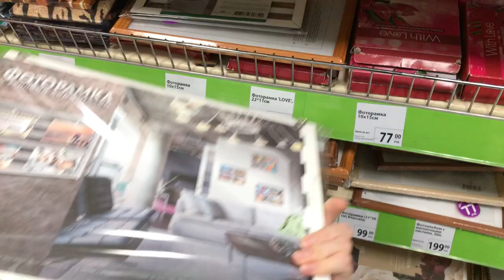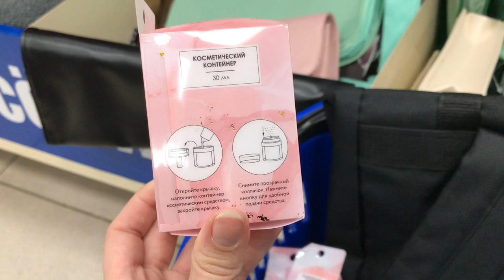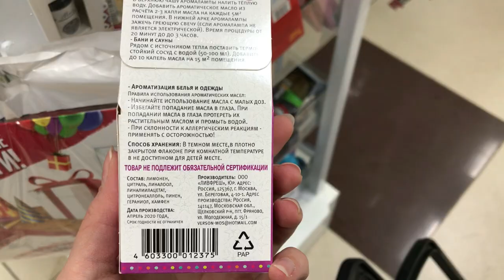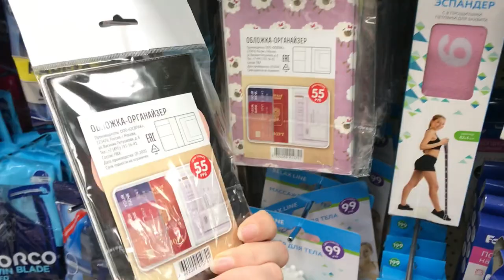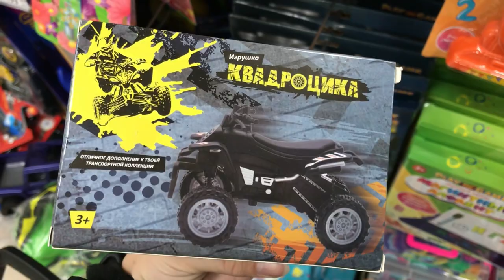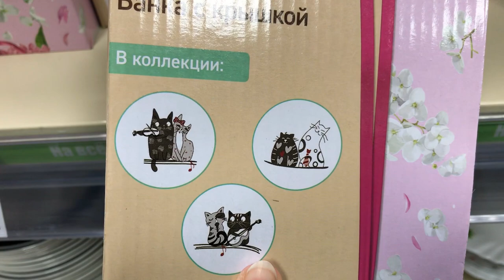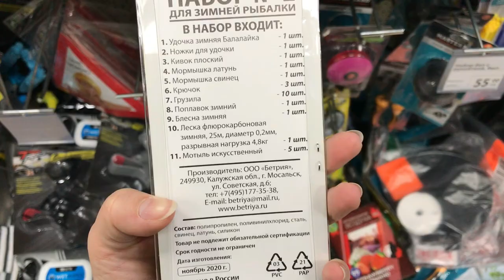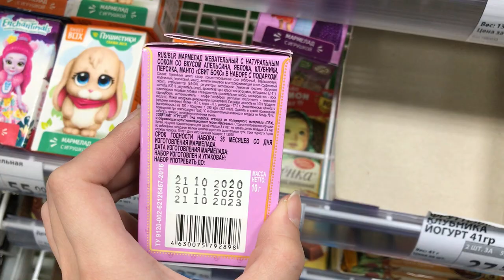ФИКС ПРАЙС ❗ ЗАПОЛОНИЛ БЬЮТИ МИР 💣 НОВИНКИ ПОСУДЫ ❤ МОЙ ПОТРЯСАЮЩИЙ ЗАКАЗ Organic Zone ⭐ FixPrice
Бьюти МИР в ФИКС ПРАЙС невероятно крут))
Заходите скорее, либо заказывайте на сайте магазина
Адрес: Челябинск, Чичерина 37 б